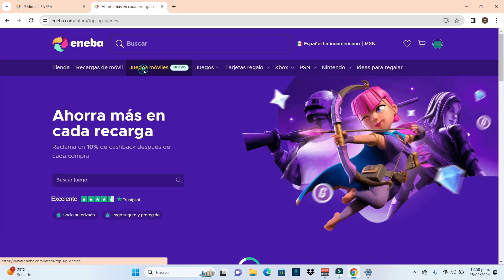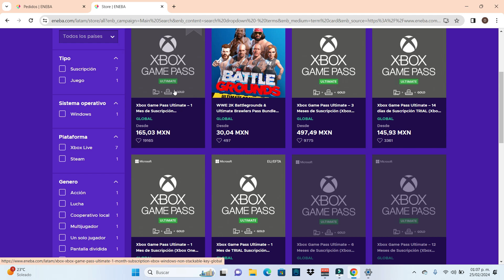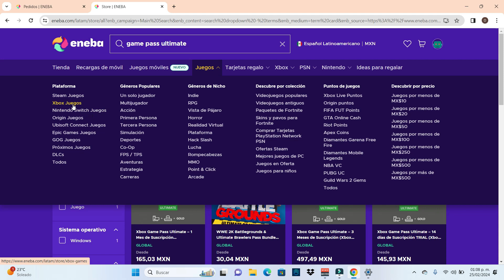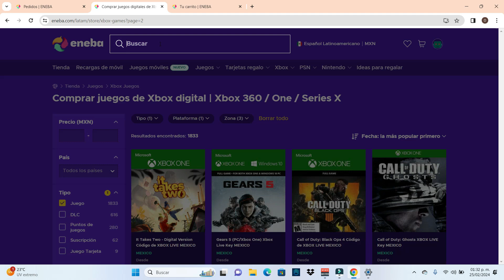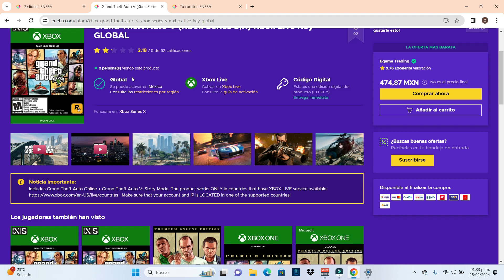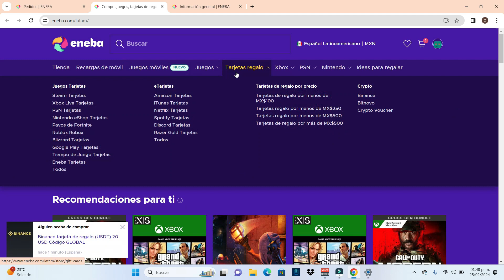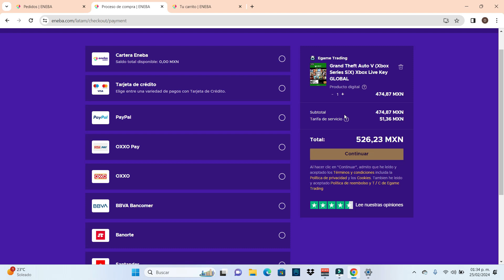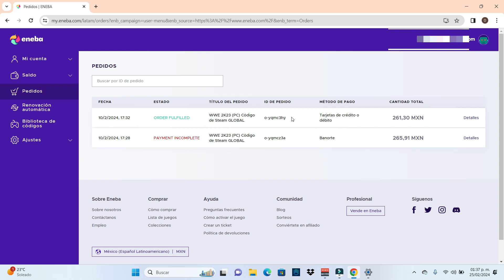Tutorial ENEBA 2024- Todo lo que debes de tener en cuenta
HOLA, EN ESTE VIDEO DESCRIBO  MI EXPERIENCIA CON ENEVA, ASÍ MISMO MENCIONO ALGUNOS CONSEJOS A TENER EN CUENTA PARA COMPRAR EN ESTA PAGINA.

SALUDOS!